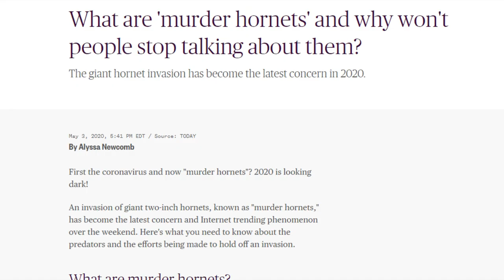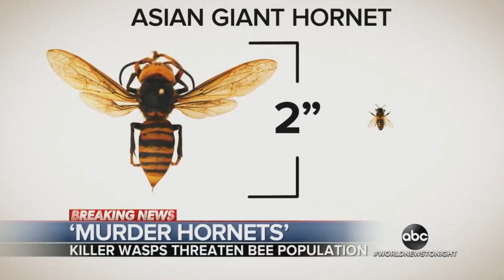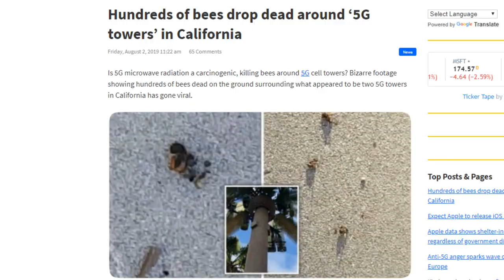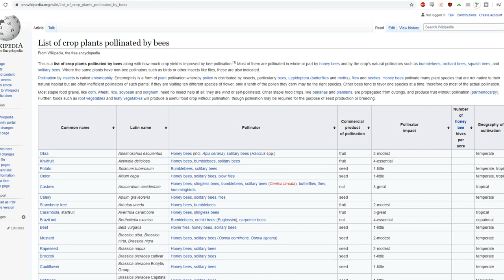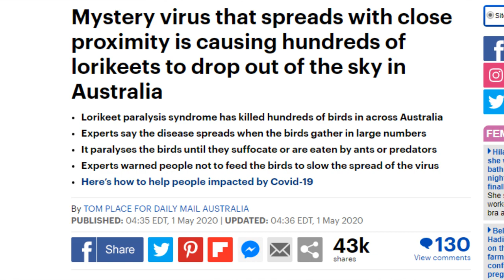Hornets COVER UP Cell Towers Killing Bees and Birds!